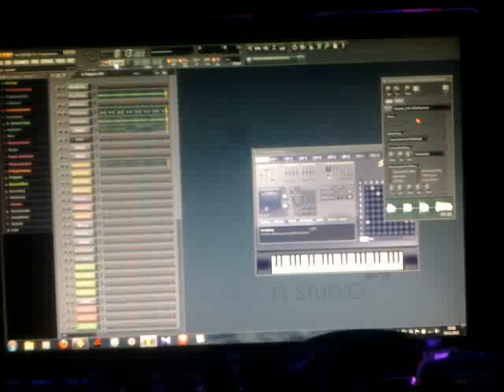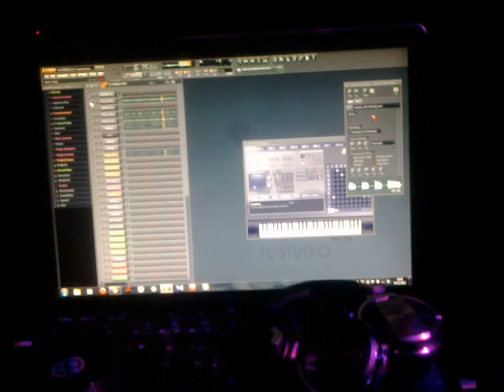ZenRise PM - Weekend Clip with lightshow!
Hello folks, just a short clip with the lights running to a mix I just recorded. Hope everyone has a great weekend, practise and enjoy :D